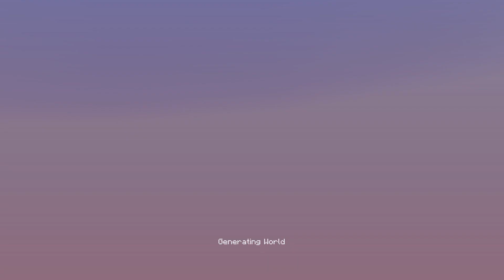Minecraft oneblock Ep 21. A dragon Dead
We killed it.